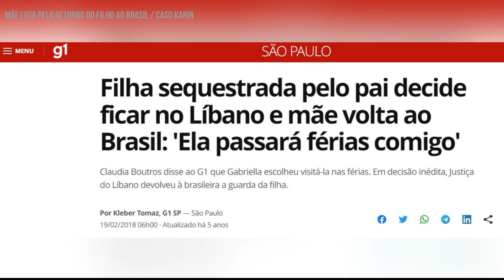MÃE BRASILEIRA LUTA PELO RESGATE DO FILHO NO EGITO | KARIN REVELA NOVOS DETALHES SOBRE O CASO.